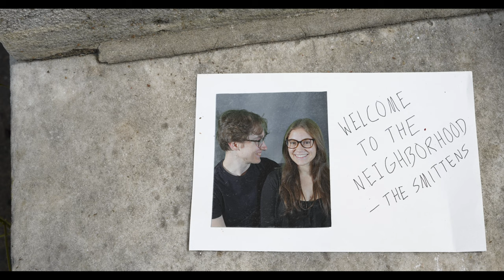Yes, You Can Go — Short Film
Directed by Benjamin Lazzaro & Mark Roberts
Starring Mark Roberts, John Gasiewski, Kira Halma